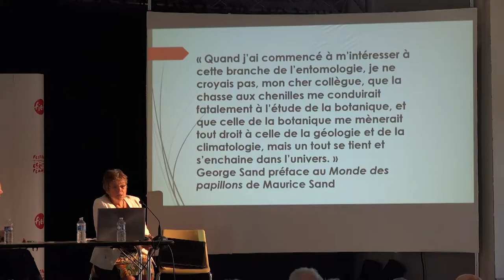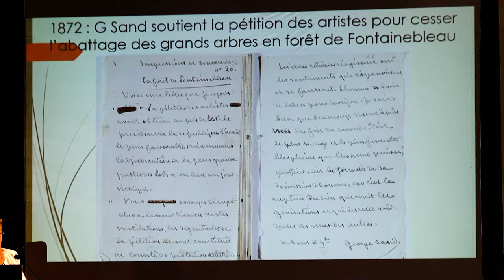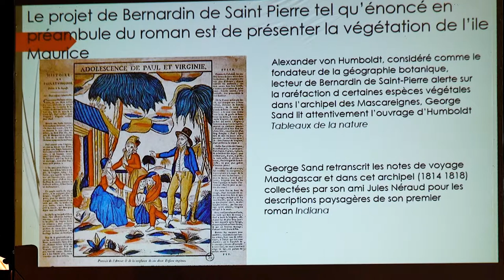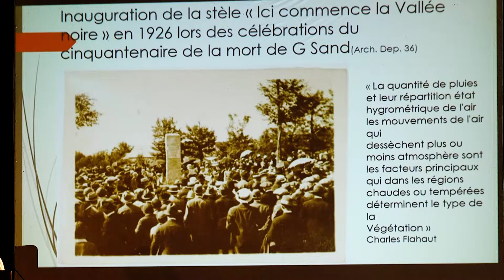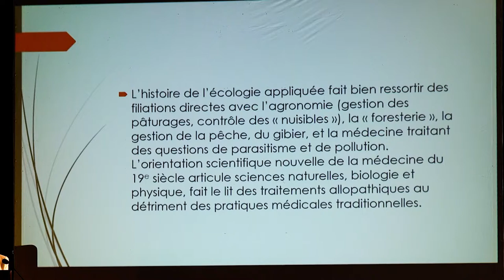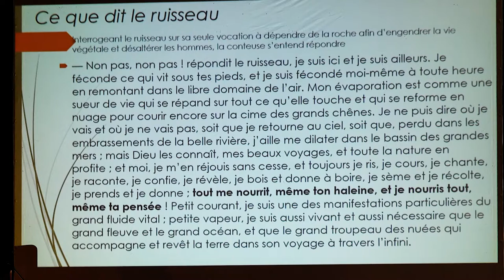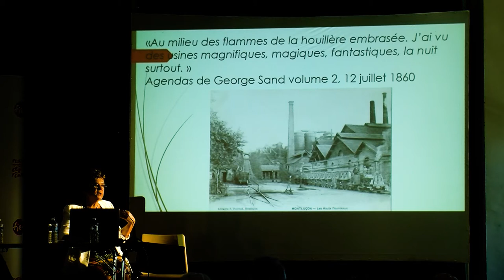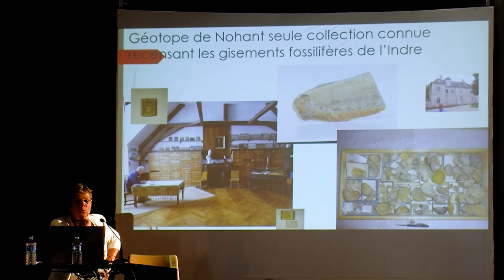Martine Watrelot, "George Sand, pionnière de l'écologie moderne"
"Savantes et Pionnières", FIEF 2017, 14-15 octobre